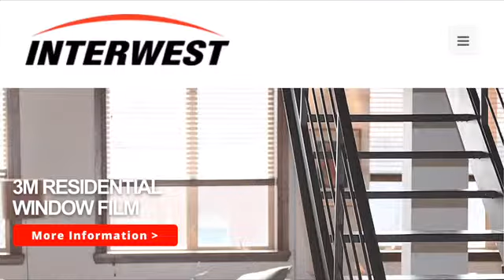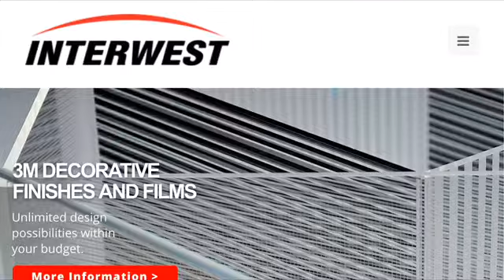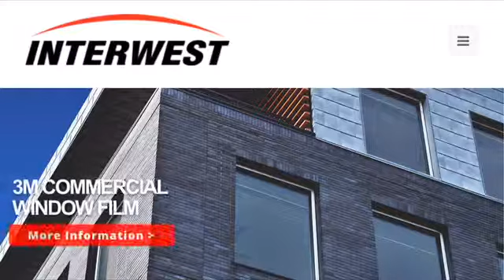Interwest Page Long Form